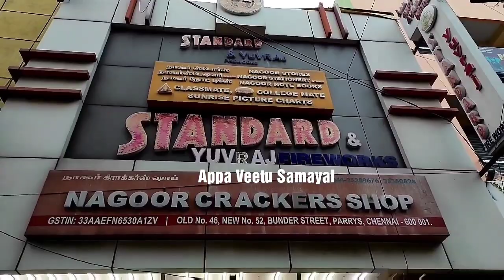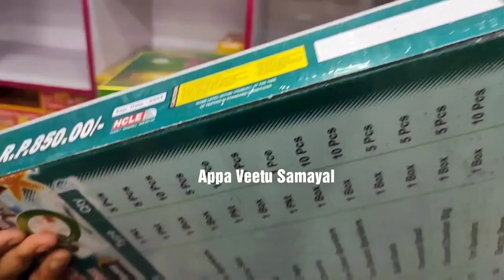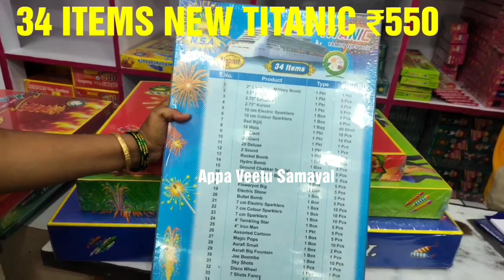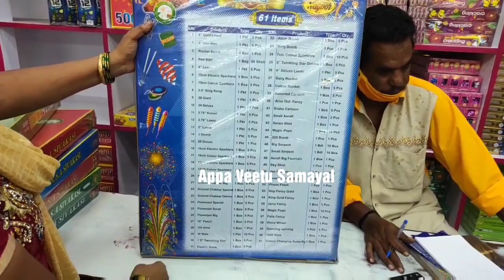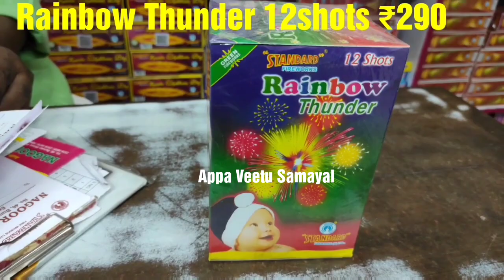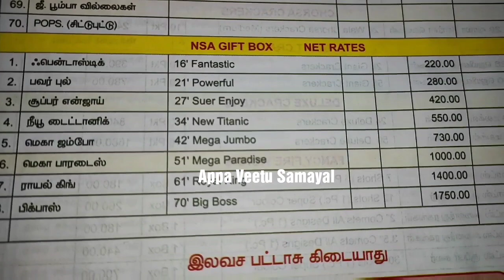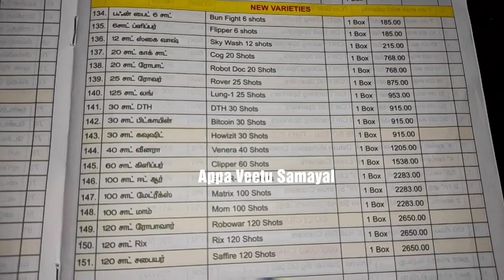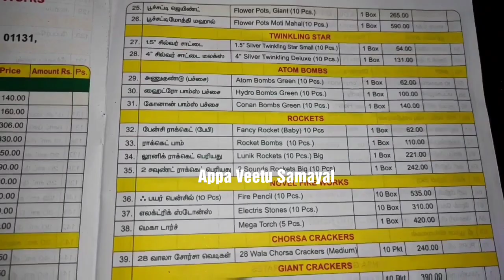Wholesale Crackers Shop in Parrys|Diwali Crackers Price Chennai| Cheap&Best Diwali Crackers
Wholesale Crackers Shop in Parrys, Broadway | Diwali Crackers Price & Shop Chennai | தீபாவளி

Nagoor Crackers Shop
Contact Persons :Mr. N. Mohamed Ali / Mr. Nizar Ahamed
 Address: Old No. 23/ New No.45, Bunder Street, Chennai-1